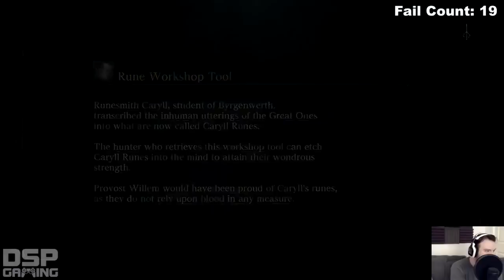Bloodbored - Part 2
Fun sobriety game! Take a shot whenever we get to a point that Phil hasn't been to yet.